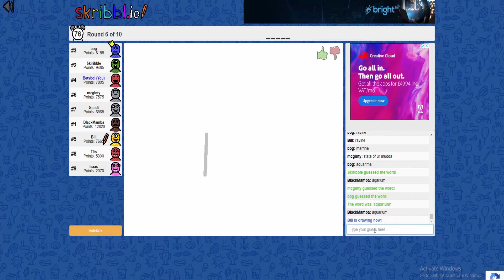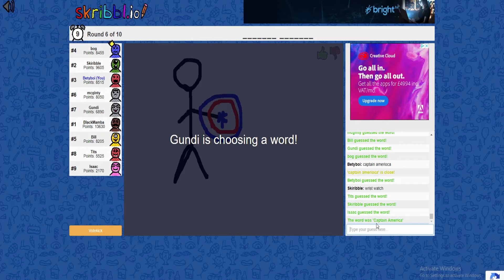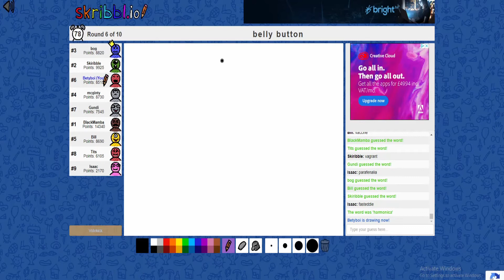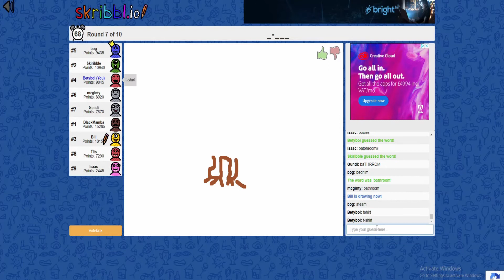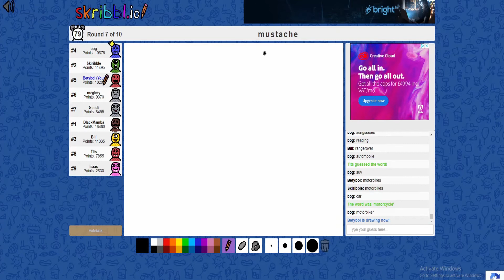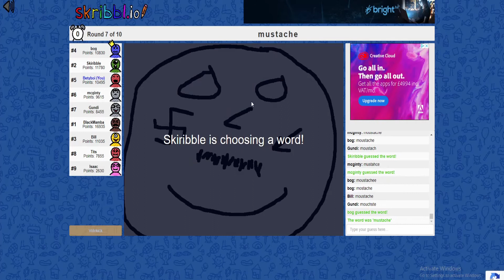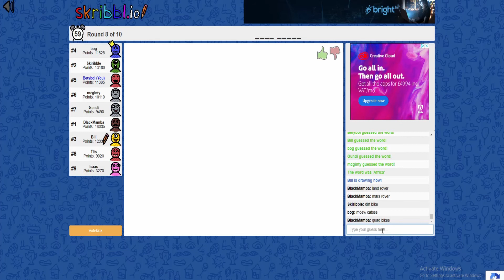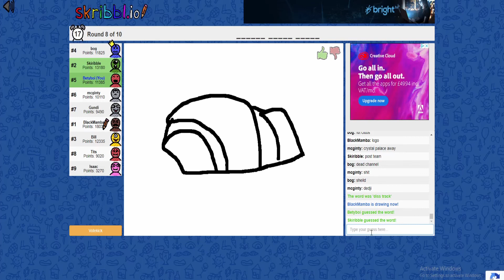DRUNK SKRIBBL.IO PART THREE!! LINDS STRIKES AGAIN!!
Another skribbl.io vid for you guys whilst we were drunk and its hilarious hope you guys enjoy.